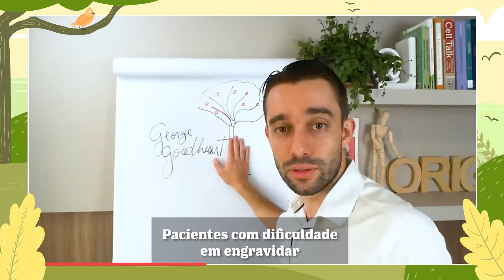Pacientes com dificuldade em engravidar | Ivan Bonaldo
No contexto transgeracional, viemos parea trazer frutos à família. Se não for modificado o processo da sensação do perigo em ter filhos, isso leva 'a inadequação de que procriar é a base biológica. No curso Origens mostro que o terapeuta com uma base forte por aplicar qualquer técnica.